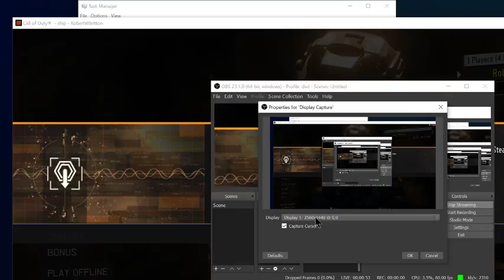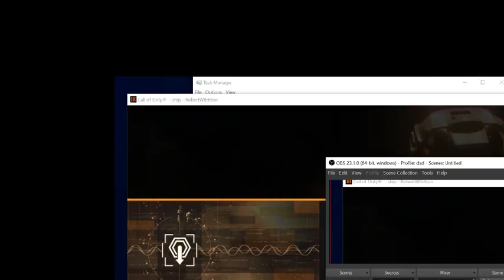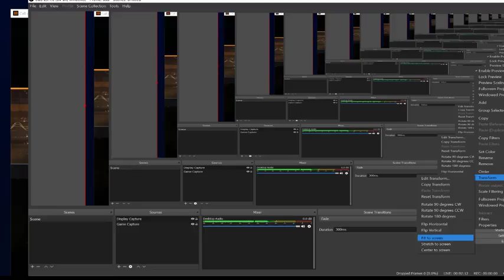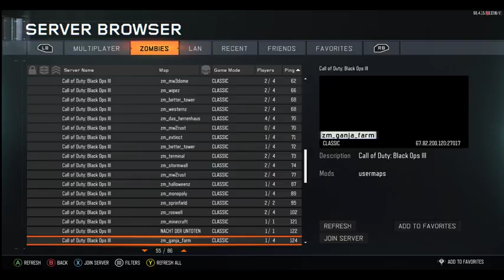Robert Britton Live Stream